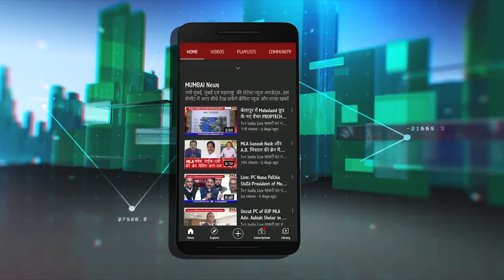Navi Mumbai के खैरणे में पुलिस और अवैध फेरीवालों में क्यों हुई भिड़ंत | एक आरोपी गिरफ्तार